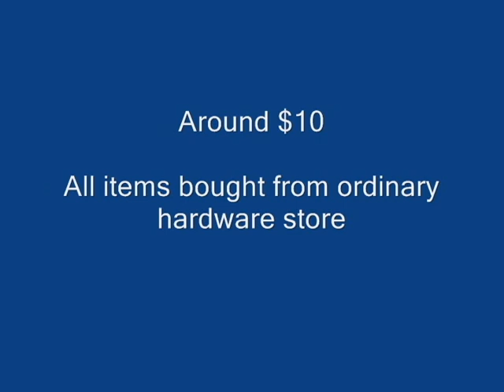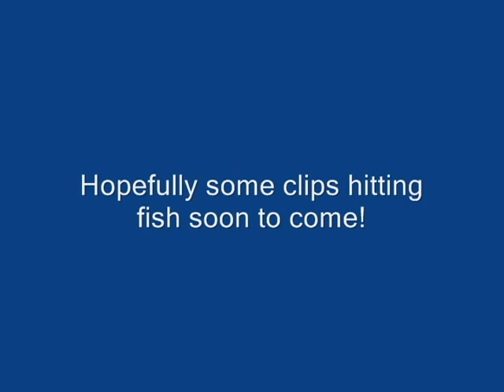New Speargun Camera Mount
Short clip showing my new camera mount.

With the help of the mount my recordings will be ALOT more stable and best of all show you guys 1st person point of view of what I see! :)  hopefully some decent fish soon!

I am extremely pleased with results and the ease of loading the Gun with camera in place is a dream!

Safe spearing!